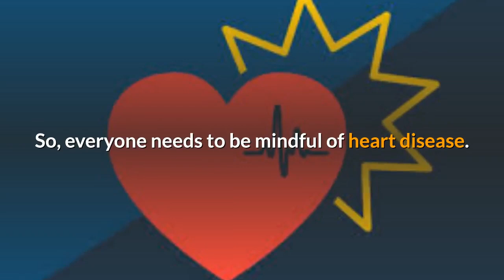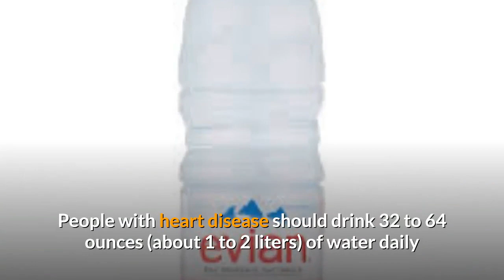Does Drinking Water Reduce The Risk Of A Heart Attack?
What does water do for your heart?

Water gets rid of wastes through urination, perspiration, and bowel movements. Water keeps your temperature normal, and water lubricates and cushions your joints. Water is also critical for your heart health. Your heart is constantly working, pumping about 2,000 gallons of blood a day.

It’s well known that heart disease is the leading cause of death among American men. Many don’t realize that heart attacks are also the leading killer of American women. In fact, more women die each year from heart failure than men do. So, everyone needs to be mindful of heart disease.

A study in the American Journal of Medical Epidemiology found that participants who drink five or more glasses of plain water per day have a much lower risk of fatal coronary heart disease, compared to those who drink less than two glasses per day. It's even more important to drink before bed because it helps improve circulation during the hours you’re at greatest risk for .heart attack.

Why do heart patients drink less water?

When you have heart failure, your heart does not pump out enough blood. This causes fluids to build up in your body.  Your health care provider may ask you to lower the amount of fluids you drink. When your heart failure is not very bad, you may not have to limit your fluids too much.

How much water should heart patients drink?

People with heart disease should drink 32 to 64 ounces (about 1 to 2 liters) of water daily unless their doctor has told them to limit fluids, especially kidney dialysis patients.

This Simple, 3 Step Strategy Treats Type 2 Diabetes -100% Guaranteed!

Thousands of people are now gout-free simply from eating foods found in their local supermarket ==

How to eliminate Acid Reflux, using three dirt-cheap ingredients you most likely already have in your kitchen==

and share my video. In this way, you will get notified whenever I released a new video.